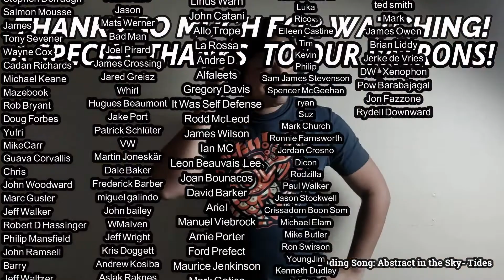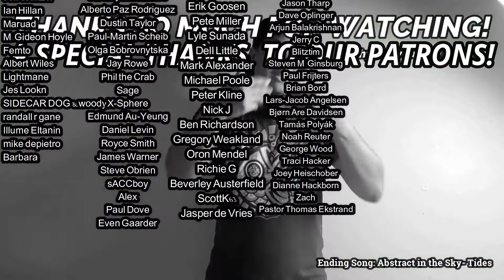Mad Season- River of Deceit REACTION & REVIEW